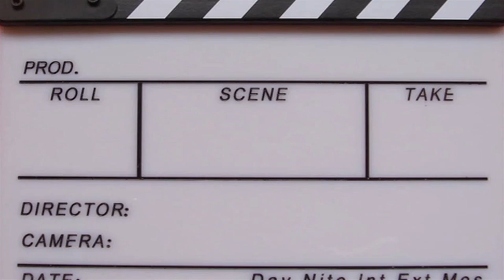AVENGERS AUDITION! - BRADA